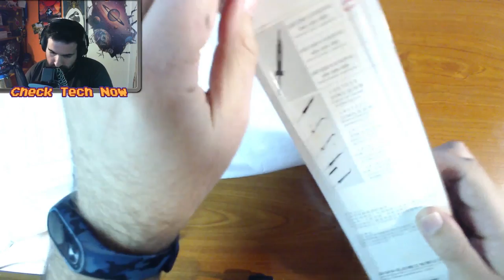Κολλητήρι από ΚΙΝΑ για μικροκολλήσεις κυκλωμάτων και όχι μόνο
📌 Το πακέτο αυτό είχε αγοραστεί ως συμπληρωματικό μαζί με το Raspberry Pi και το Arduino, αλλά τελικά άργησε να έρθει. Προς το παρόν με την χρήση που έχω κάνει στα προϊόντα που βλέπετε μπορώ να πω ότι είναι αρκετά καλά και αξιοπρεπή για τα λεφτά που μου κόστισαν.

👉Τα Links των προϊόντων και μαζί έχω και μερικά που μου τράβηξαν την προσοχή και λογικά θα αγοραστούν για μελλοντικά unboxing και χρήση:

🔊 Intro:
331Erock